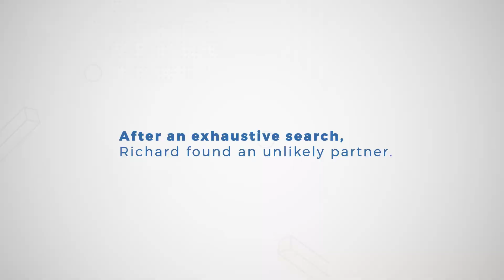Business Growth & Succession Planning Keynote Speaker - Richard J. Bryan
Richard J. Bryan is a successful leadership keynote speaker with expertise in business growth, crisis management and succession planning.

In this short clip, he shares his succession planning keynote speech with an audience of business owners at a conference in San Diego CA.